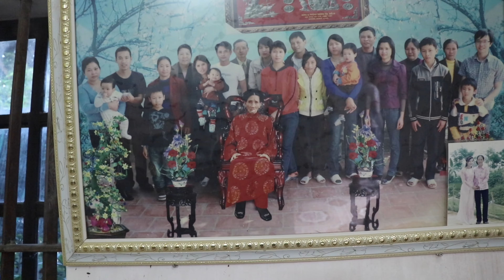Về quê ngoại Hà Nam